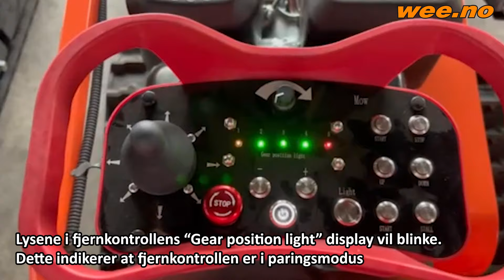Fjernkontrollparing Krattknuser Bjørn 2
Slik parer vi fjernkontrollen med Krattknuser Bjørn 2

Har du spørsmål om produkter finner du oss på wee.no